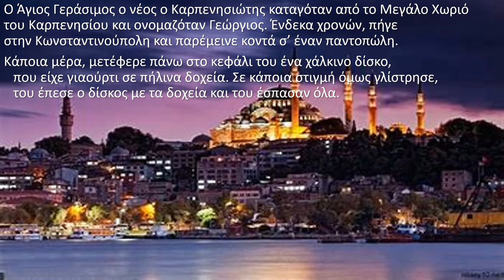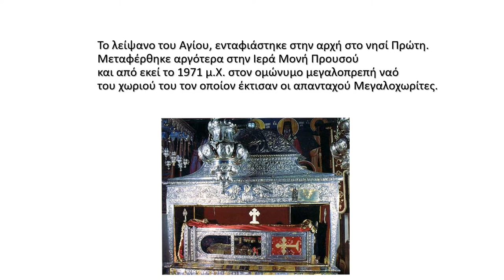ΑΓΙΟΣ ΓΕΡΑΣΙΜΟΣ Ο ΚΑΡΠΕΝΗΣΙΩΤΗΣ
3 ΙΟΥΛ-ΑΝΑΦΟΡΑ ΣΤΟΥΣ ΝΕΟΜΑΡΤΥΡΕΣ-ΓΥΜΝΑΣΙΟ ΑΜΑΡΟΥΣΙΟΥ Η ΕΛΛΗΝΙΚΗ ΠΑΙΔΕΙΑ.mp4